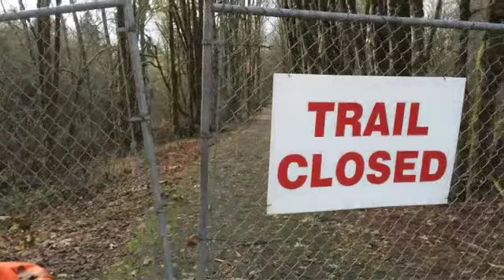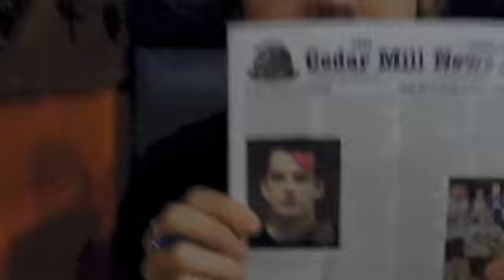EAGLE ATTACKS DUCKS | 1/9/2016 | Daily Vlog #78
We watch a bald eagle hunt for food, then head to town and celebrate with a birthday girl.